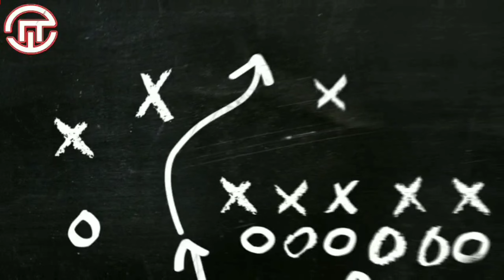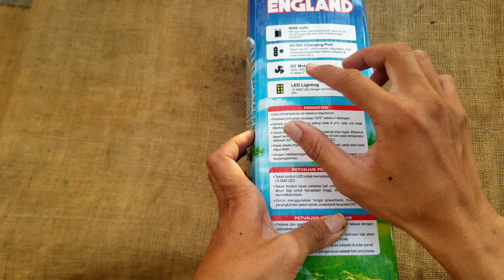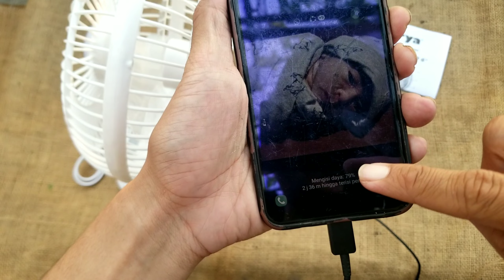Unboxing kipas emergency murah meriah ada powerbank nya Genk !!!